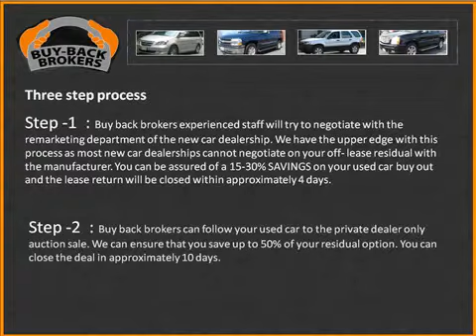Buy a New Car or Used Car - Buybackbrokers.com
Save up to 60% on the Buyout Cost of your End of Lease Vehicle! Buying your end of lease vehicle through BuyBackBrokers.com is often less than market value but rather closer to wholesale value!